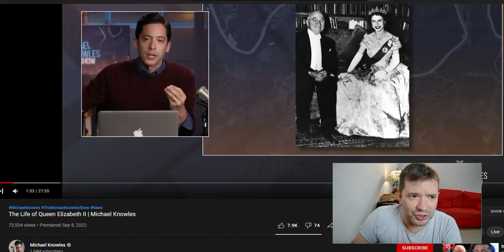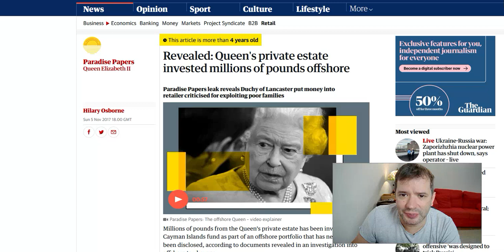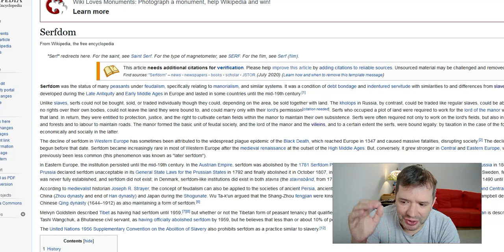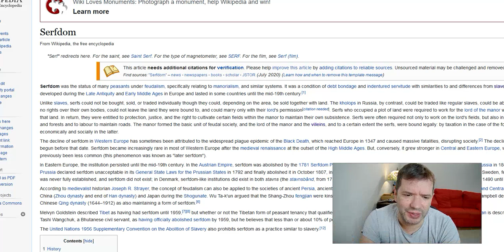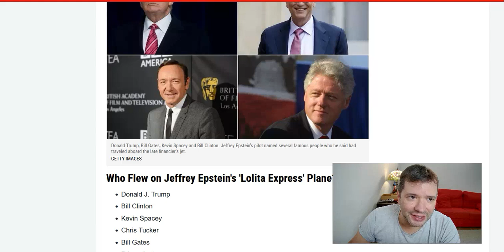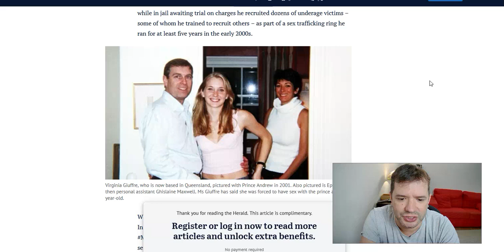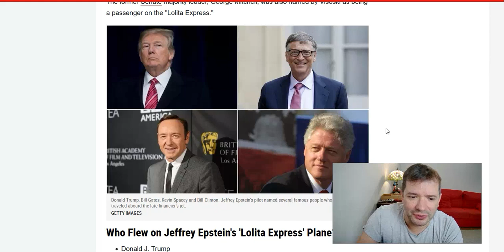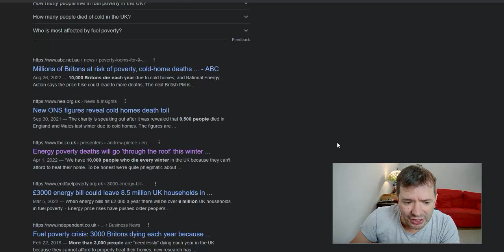¿Por que el MUNDO Entero Llora a la Reina Elizabeth II ⁉️🤔